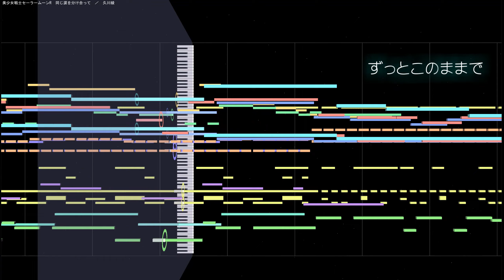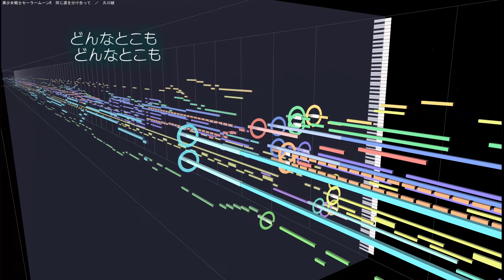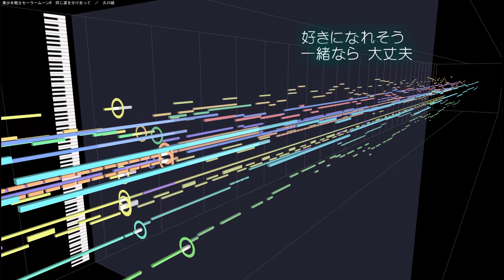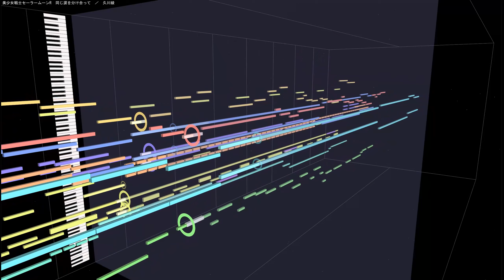(cover)同じ涙を分け合って ／ 久川綾 美少女戦士セーラームーンR 1993 Sailor Moon(DTM Instrumental)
アニメ「美少女戦士セーラームーン」のキャラクターソング「同じ涙を分け合って」です。
水野亜美／セーラーマーキュリー役の声優、久川綾が歌っていました。
イメージアルバム「美少女戦士セーラームーンR ～未来へ向かって～」に収録されています。

原曲：美少女戦士セーラームーンR キャラクターソング 久川綾 ／ 同じ涙を分け合って
作詞：白峰美津子
作曲：上野義雄
編曲：京田誠一
 歌 ：久川綾(水野亜美／セーラーマーキュリー)
使用ソフト：ABILITY 3.0＋MIDITrail Ver.1.3.0
使用音源：CM-64 + SC-55

久川綾(水野亜美／セーラーマーキュリー)